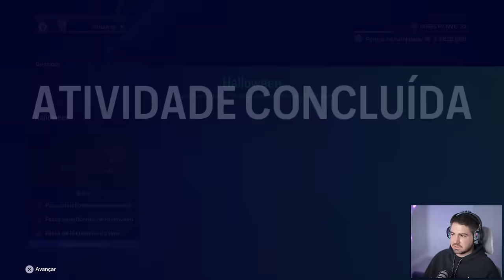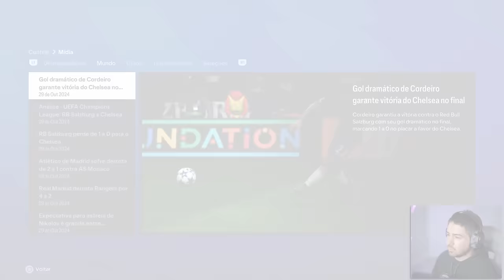INDICADO A MELHOR DO MUNDO! MC JOGADOR EAFC 24